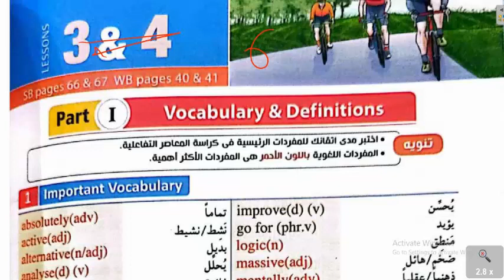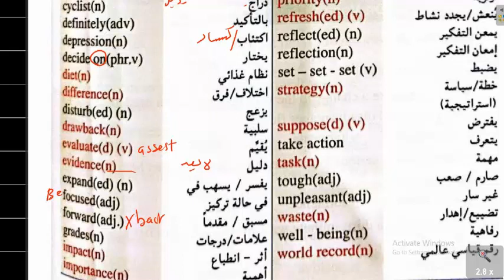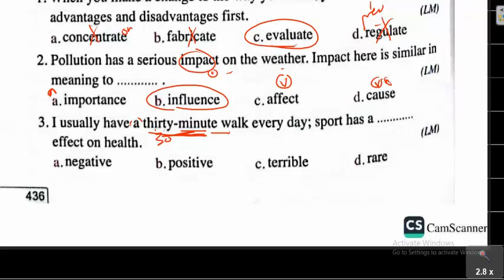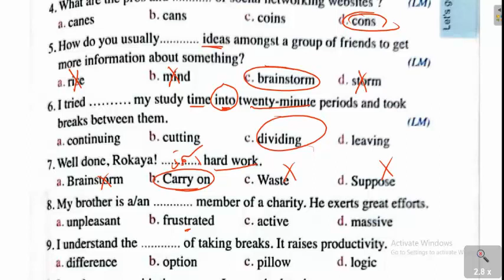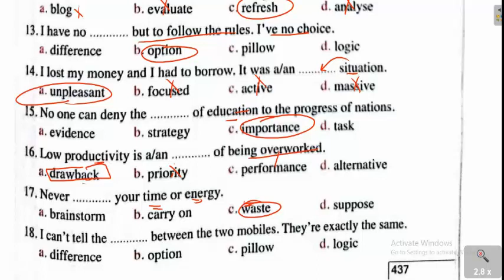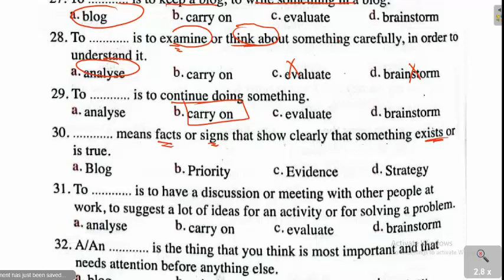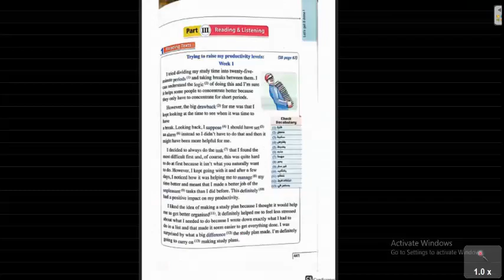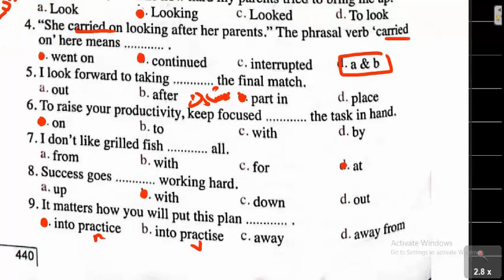الوحدة السادسة | كلمات الدرس 4و5